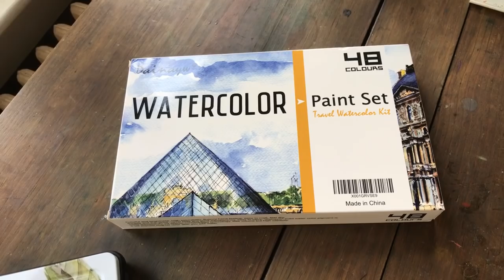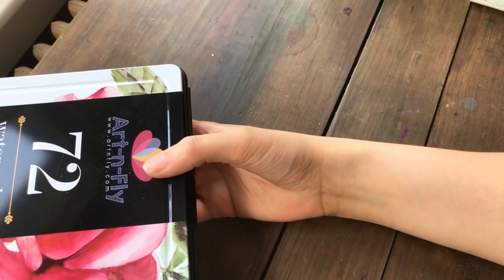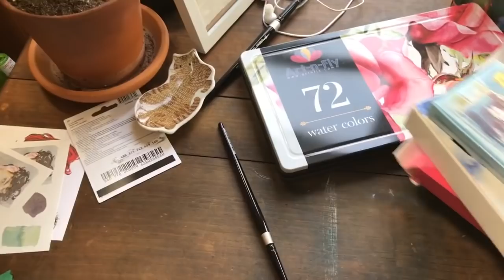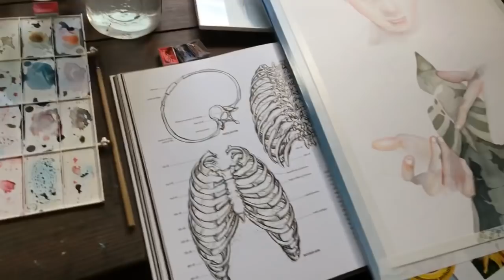Watercolor Painting Part 3 (Final)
Part 3 of Saturday's livestream.

MATERIALS*:
White Nights Watercolors
Silver Black Velvet Brushes

Check out my watercolor and anatomy classes and try Skillshare free for two months

(See the things I'm interested in currently. You might enjoy them for yourself, or it's a good way to gift something to me if you've ever wanted to do that. Please don't feel obligated to do that at all, however.
Arleesha Yetzer
United States